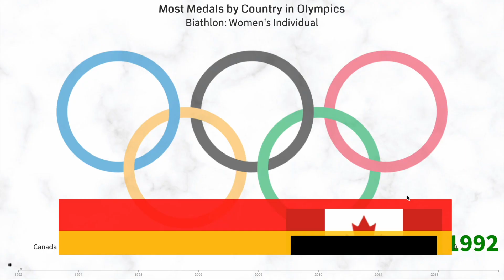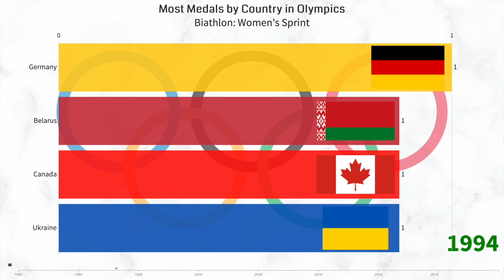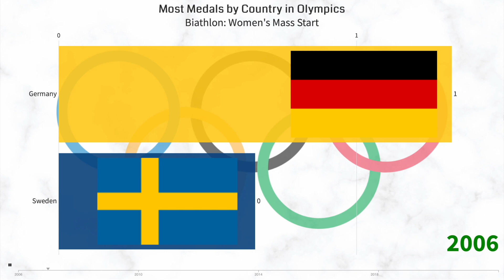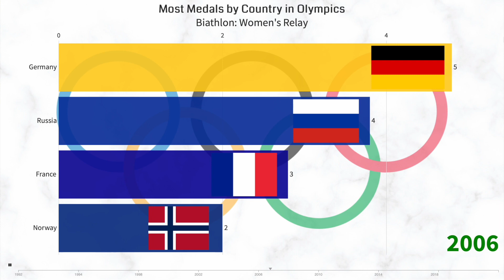Most Olympic Medals by Countries in Women's Biathlon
This video shows the growth of countries by the number of medals won in women's biathlon during the Winter Olympics.